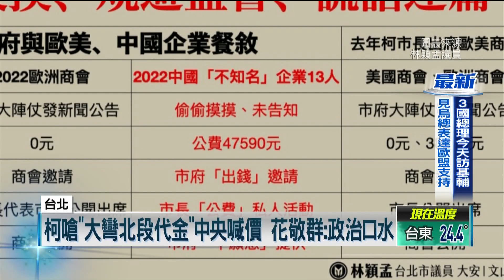「大彎北段案」再槓花敬群！ 柯文哲：不滿意要講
內政部營建署與台北市政府，近期再為大巨蛋及大灣北段爭議槓上，台北市長柯文哲與內政部次長花敬群，今（15）日在活動上隔空互槓。柯文哲質疑內政部刁難卡關，花敬群強調，解決大灣北段代金爭議並非靠喊價，仍要說明原因，否則就是政治口水，沒必要玩這種遊戲。兩人火氣很大。而先前柯文哲拿公帑5萬塊宴請中國企業高層，名單遭到流出，柯文哲抱怨太針對。